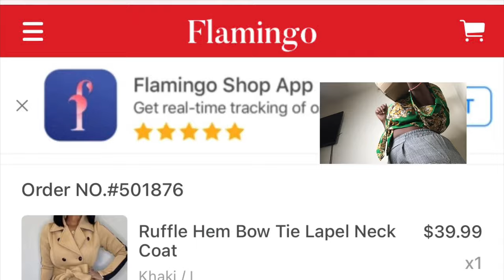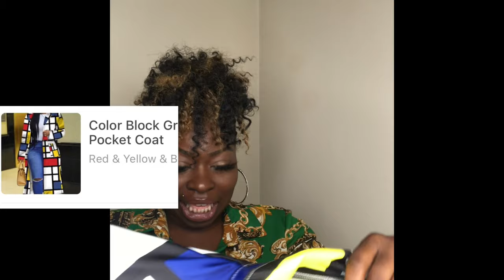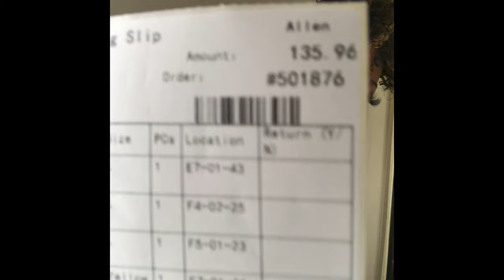Try On Haul/Flamingo Shop.com/Initial Review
If you want affordable and quality clothing you should check out flamingo shop.com. I ordered four pieces and the total came out to be $135.Everything I ordered was in the package. The package came less than two weeks.

Click think link Below to shop👇🏾